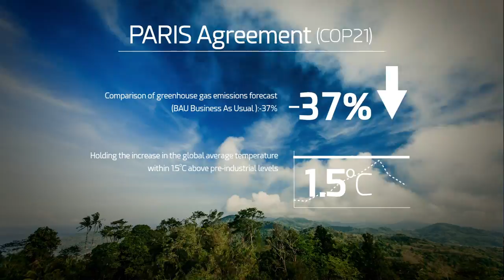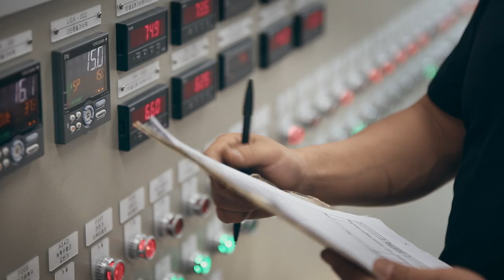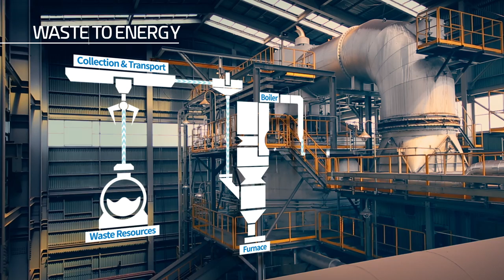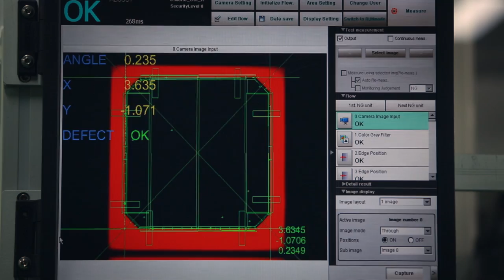KC Green Holdings PR Movie [ENGLISH]